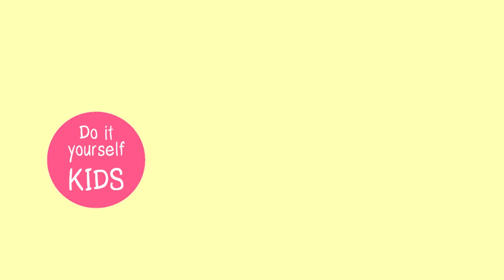FIDGET SPINNER SELBER BAUEN deutsch | DIY TRI HAND SPINNER mit Kugellagern aus Skateboard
Ich zeige euch wie man einen Fidget Spinner selber bastelt. Ganz einfach!

made by DIY Inspiration!
9809